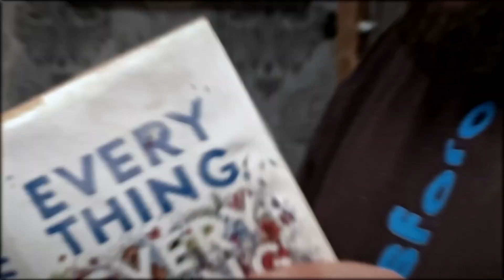Palloni rimbalzanti (urti meccanici) - Dr. Brown ● Esperimenti di scienza #15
Far rimbalzare un pallone da basket 🏀, sbocciare una biglia sul tavolo da biliardo 🎱  o sulla pista da bocce: in tutti questi giochi c'è un punto in comune: la scienza degli urti! 💥

💡Se vuoi continuare a sperimentare con le proposte di Fosforo:

1.⚡️ Elettricità e magnetismo
2.💿 Giochi di Luce
3.🧪 La chimica delle cose schifose
4.🧿 Illusioni ottiche
5. 🦸🏻‍♀️ Supernumeri e ultraforme
6. 👻 Fantasmagorici problemi
7. 🦖 Equisauri e pteromisure

Se vuoi divertirti con la matematica ti consigliamo:
📐Fai spazio alla geometria

Per conoscere come funziona un virus: